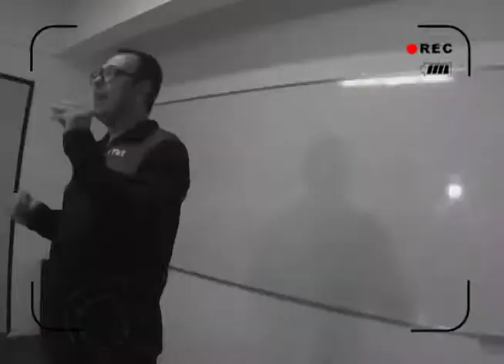RADAR | TVE - Dicas de matemática para o Enem - 06/11/2014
Dicas de matemática para o Enem com o Prof. Fernando Miragem, do Meta Vestibular.